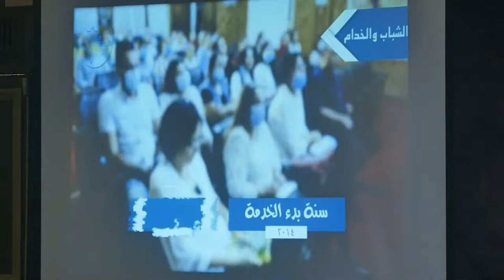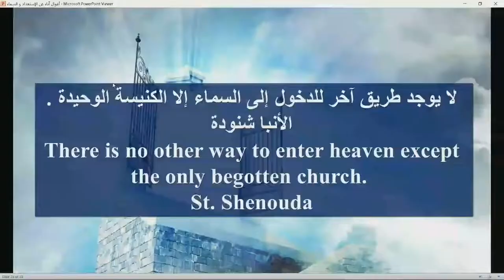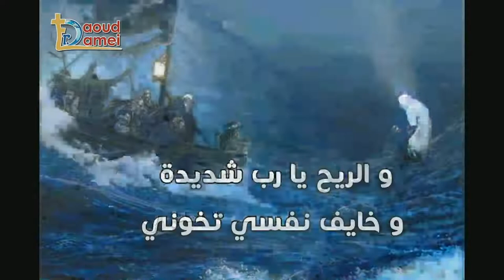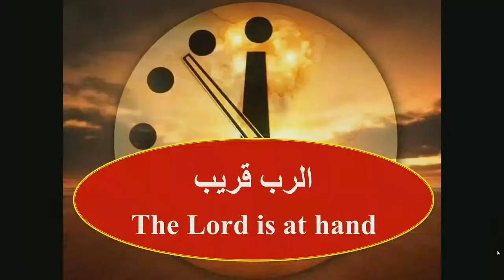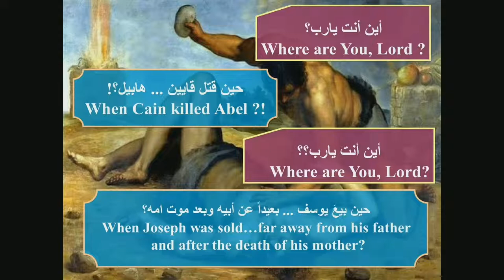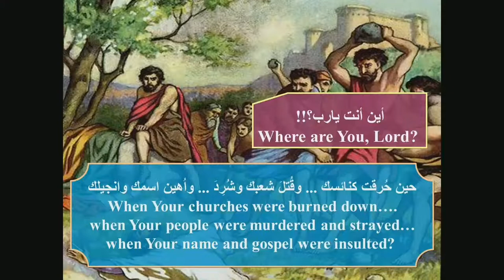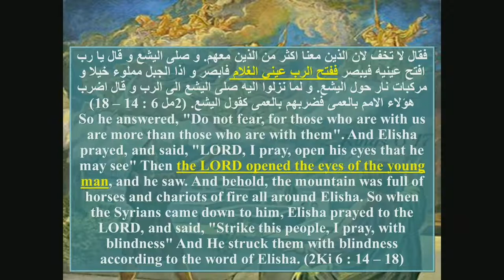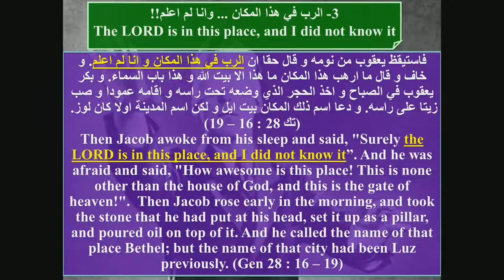Lecture 6 - Maran Atha (The Lord is Near) Spiritual Retreat with Fr Daoud Lamei in New Jersey USA